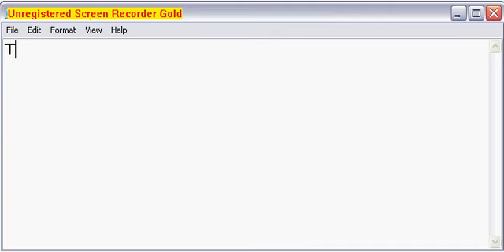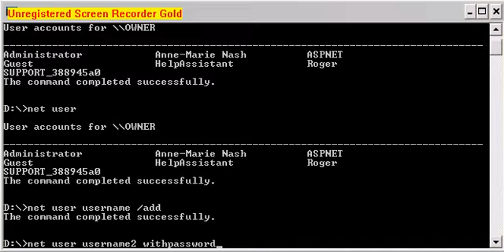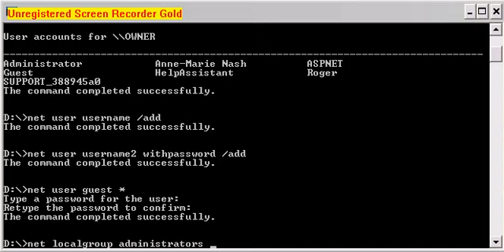Command Prompt - net user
Change passwords and make acounts into administrators! No passwords needed!

Look at the first comment for more help. That's the bottom one on the last page.